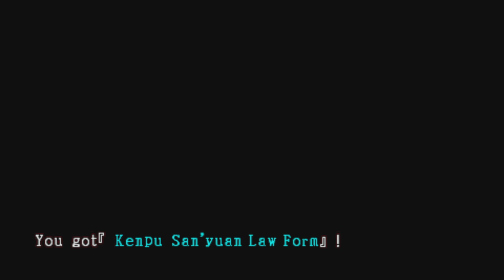Kingdom of paradise.ps5 2023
Action role play,released in 2005 for psp,the game is called Tenchi no mon in Japan and in Europe its known as Key of Heaven,on April 24 2008 it was released to the ps store,a prequel is also available in Japan,Korea,and China called Tenchi no Mon 2:Busoden.it was released as a playstation Network title for PS4 and PS5 in september of 2022.cheers !